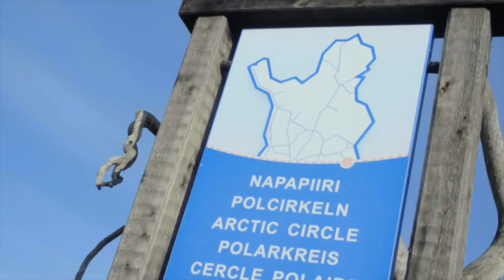Salla retkeilyvideo kooste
Sallassa on monipuolisia retkeilyreittejä jokaiselle liikkujalle, ja näistä reiteistä sinäkin varmasti löydät omat suosikkisi. Reittejä on kattavasti helppokulkuisista päiväreiteistä vaativiin, useiden päivien vaelluksiin.

Collection of outdoor trails in Salla.